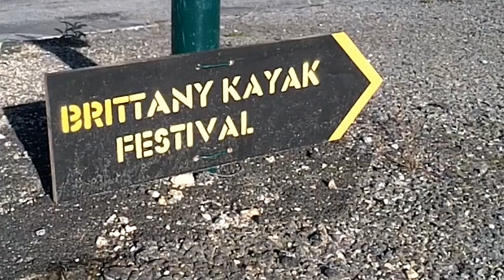Brittany Kayak Festival 10-18 Aout 2013 Bretagne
Hello , come to paddle with us!